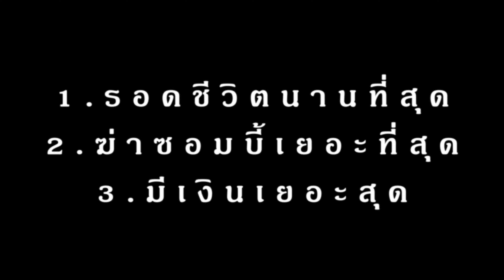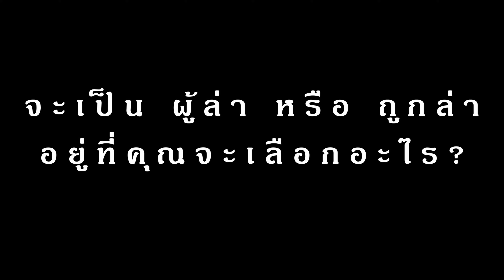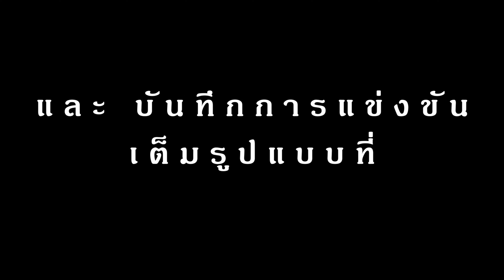การแข่งขัน Project Zomboid Challenge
เปิดรับสมัคร ผู้เข้าแข่งขัน Project Zomboid Challenge

💖You can support the channel at your convenience, whether it's pressing follow, pressing like, pressing share, pressing the notification bell, signing up for membership, sending Super Chat, sending Super Thanks to each other as you please.